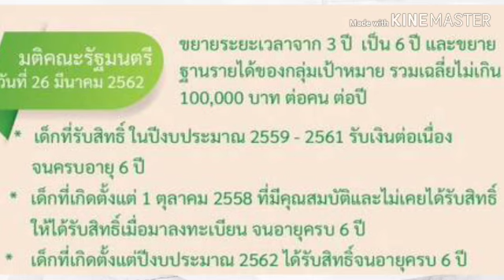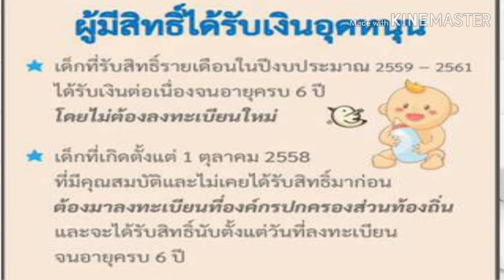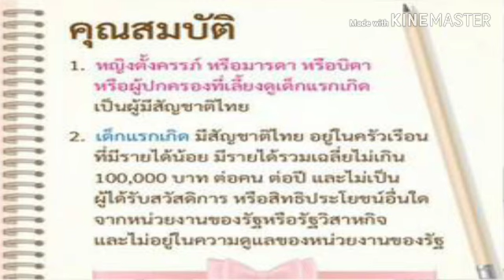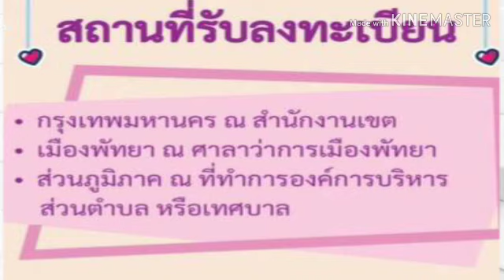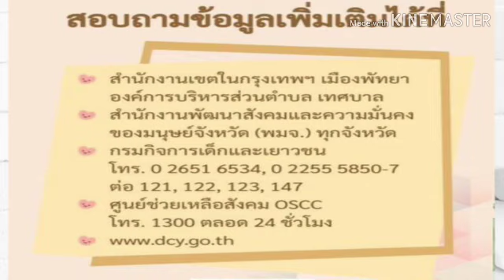หลักเกณฑ์การขอรับเงินเลี้ยงดูเด็กแรกเกิด